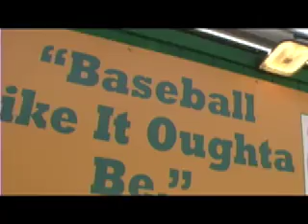Madison Mallards '07 Promo Video (baseball)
Madison Mallards 2007 promotional video, featuring the "Go Go Mallards" theme song.